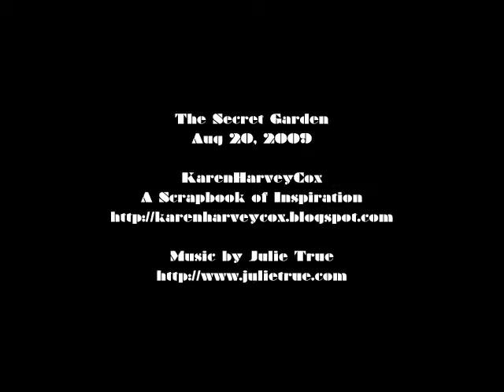The Secret Garden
Walking through Gardens and spending time with the Lord, invites the presence of Angels and the peace of God.